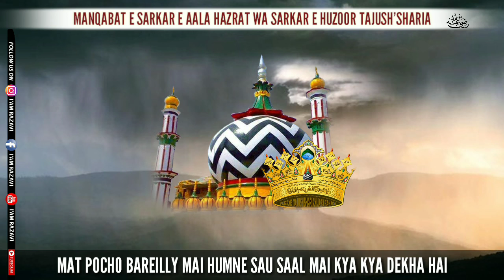MANQABAT E SARKAR E AALA HAZRAT WA SARKAR E HUZOOR TAJUSH'SHARIAH | Sayyed Kaifi Ali Raza Qadri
MANQABAT E SARKAR E AALA HAZRAT WA SARKAR E HUZOOR TAJUSH'SHARIA